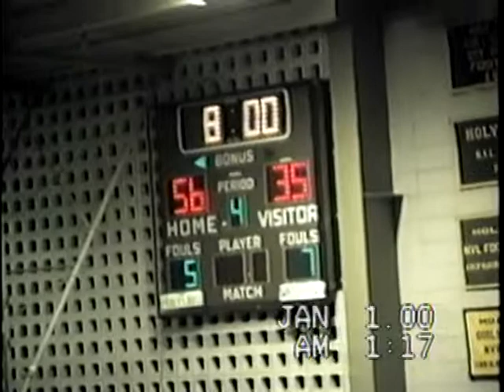Holy Cross vs Watertown 1-10-1995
High School Basketball- Holy Cross High School Crusaders vs Watertown High School Indians.